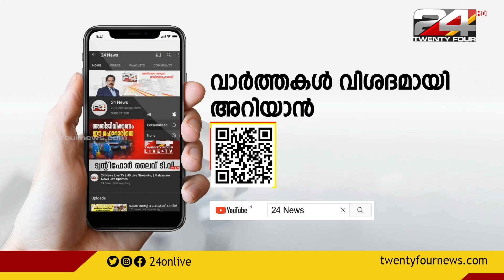100 NEWS | 100 Top News Of The Day | 01 May 2022 | 03.30 PM | 24 News